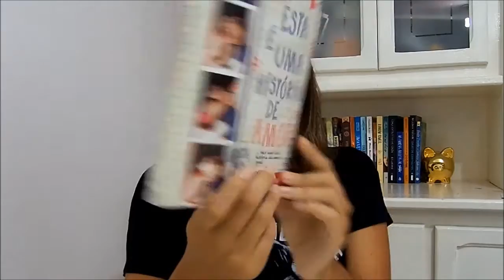Resenha: Esta é uma história de amor | Pitada de Cultura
Vem conferir o que eu achei do livro Está é uma História de Amor, da editora Novo Conceito. ♥